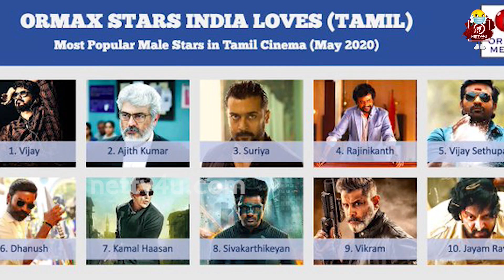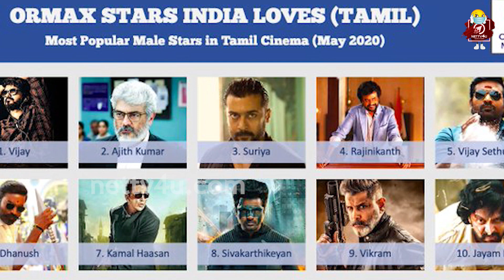Top 10 Tamil Heroes - ORMAX Media Report